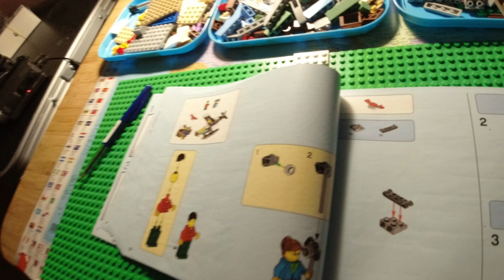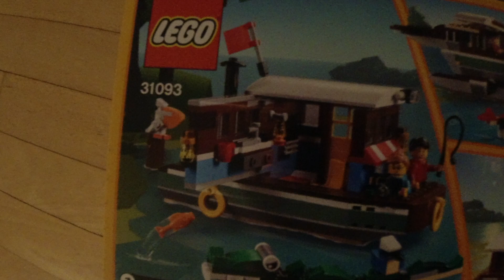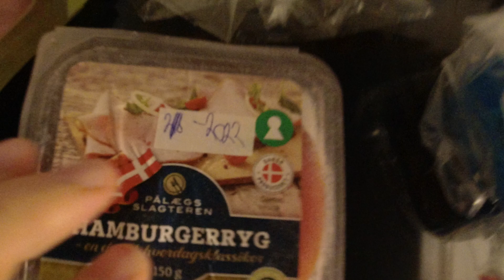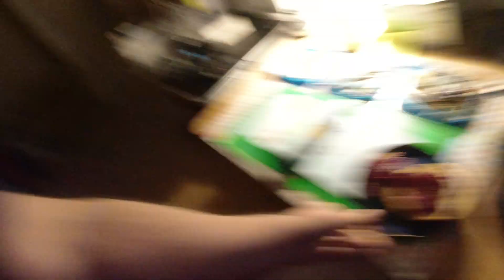MongoTV_9625 - Min Natmad - Ristet BOLLE Med LEVERPOSTEJ og RØDBEDER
Kom godt igennem FREDAG NAT. Min 4.5 år gamle Asus ROG gamer laptop-PC låste igen og sort skærm. Den bliver nok for varm, og lukker skærm ned. Klokken den er 23.50 og snart 12 midnat. Koim godt igennem natten også :-) Godnat..zzzzzz